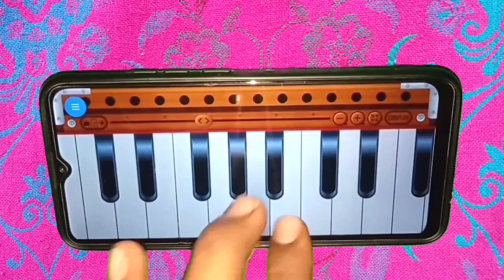🐍🐍Nagin Dhun l फिल्म दूध का कर्ज सुरू हो रही है प्रेम कहानी ll पूरी धुन बजाना सीखो एक उंगली से ll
🐍🐍Nagin Dhun l फिल्म दूध का कर्ज सुरू हो रही है प्रेम कहानी ll  पूरी धुन बजाना सीखो एक उंगली से